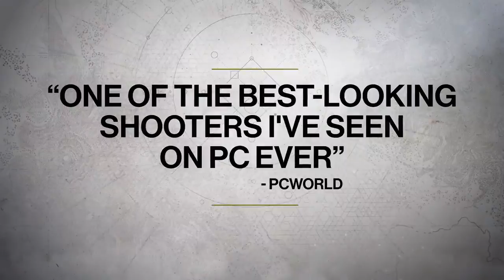Destiny 2 – Official PC Open Beta Trailer